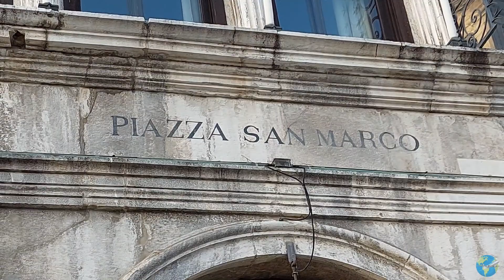Una Navidad en Venezia 2023 | Piazza San Marco | Ponte dei Sospiri | vlog 🎅🇮🇹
"Immergiti nella magia del Natale a Venezia attraverso questo affascinante video che cattura la bellezza di luoghi iconici come Piazza San Marco e il Ponte dei Sospiri nel 2023. Le luci natalizie adornano la piazza, creando un'atmosfera incantevole, mentre il Ponte dei Sospiri si riflette nelle acque dei canali festosamente decorati.

Esplora gli eleganti dettagli architettonici della Basilica di San Marco e ammira l'arte e la storia che avvolgono ogni angolo di questa città unica. Dai un'occhiata ai tradizionali mercatini natalizi che aggiungono un tocco di festa all'aria serena. Un'esperienza natalizia senza pari in una delle città più affascinanti del mondo! 🎄✨

Una bonita Navidad en Venezia.